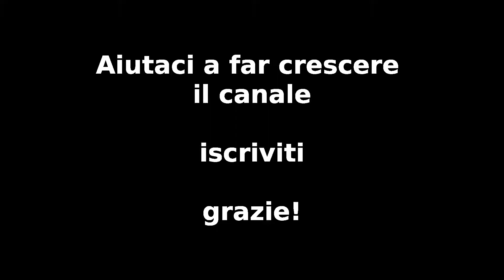28/10/2021 Napoli - Bologna (3-0) radiocronaca di Carmine Martino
18° Fabian Ruiz 41° Insigne (R) 62° Insigne (R)